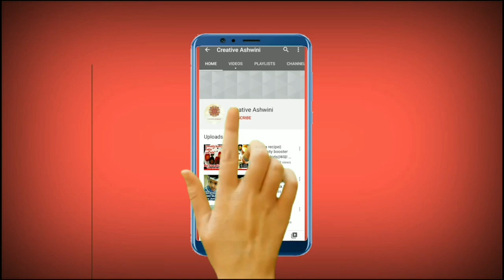Fancy loose blouse fitting without removing chain || साइड चैन की ब्लाउज को ऑल्टर कैसे करे घर पे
Side chain blouse alternation without removing chain.
Loose blouse fitting .
Side chain blouse alternation.